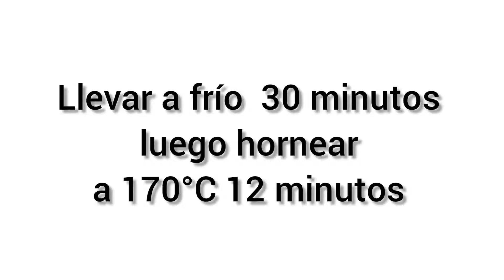Galletitas Cítricas!!!! 🟡 POMELO🍋 LIMÓN 🍊 NARANJA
Son ricas todo el año, y se deshacen en la boca
Azúcar200 gr .
Huevo 1.
Extracto  de vainilla1 cda.
Ralladura  de medio limón, media naranja y un cuarto del pomelo
Harina  0000 250 gs
Sal
Bicarbonato de sodio1 cdita .
Glaseado
250 gr azúcar impalpable.
50 cc de jugo de limón, pomelo y naranja